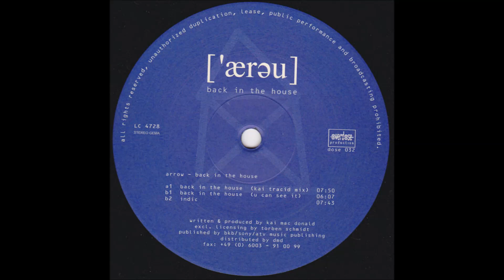Arrow - back the house 1997